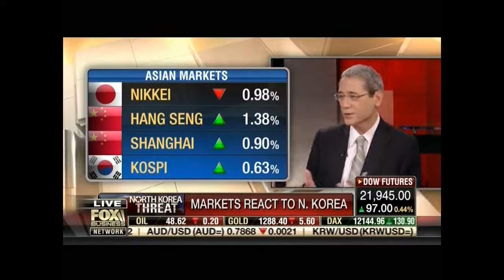ACUF Senior Fellow Gordon Chang on FBN